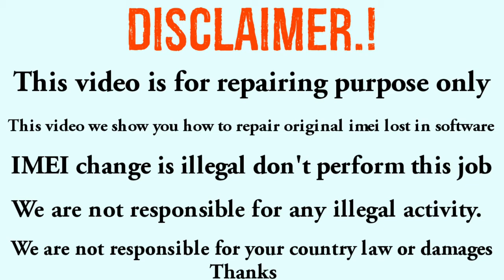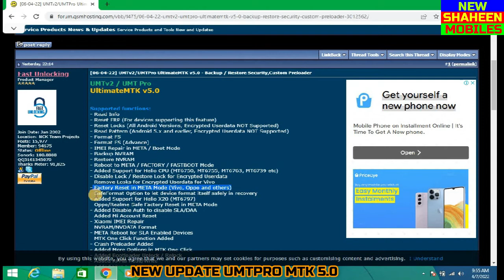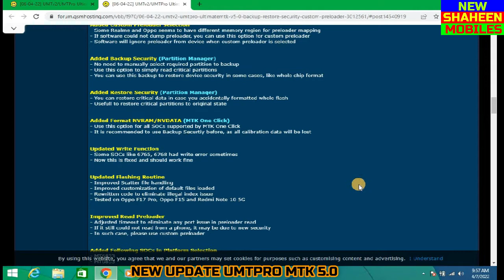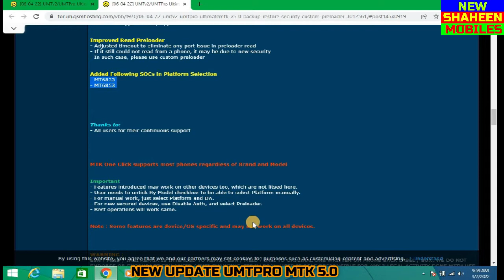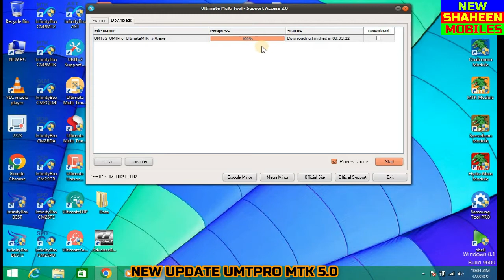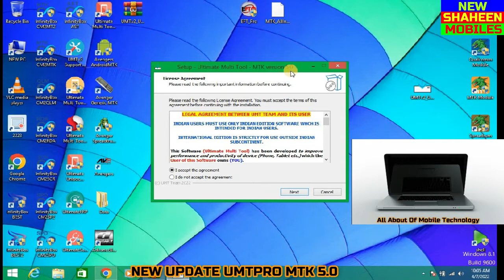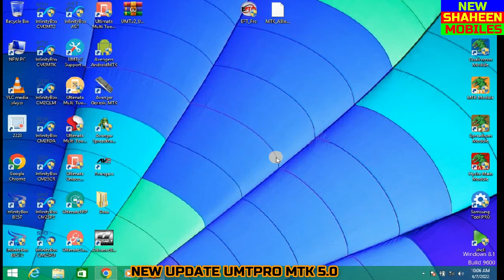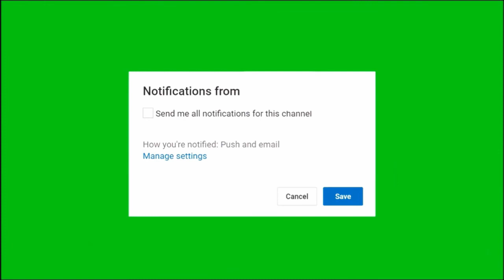NEW UPDATE UMTPRO MTK 5 .0